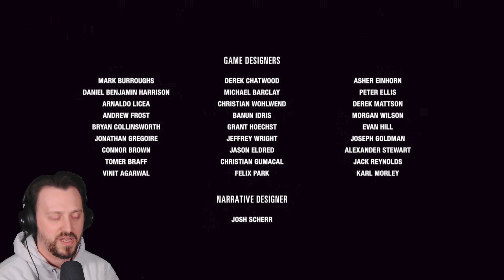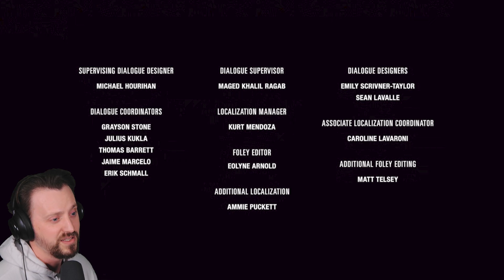The End - The Last of Us Part 2 First Playthrough [Part 24]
In this episode we lose it all, and for what?

0:00 Intro
1:16 Getting Caught
6:50 Down the Tracks
18:32 In the Snake's Den
42:40 The Pillars
48:35 Boss Fight: Skinny Abby
55:06 The Farm
1:04:55 Outro